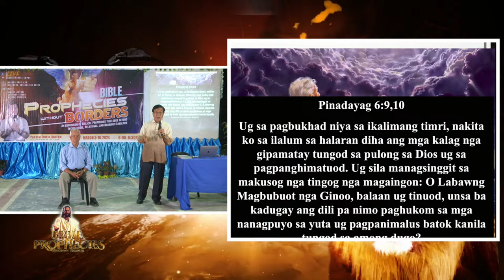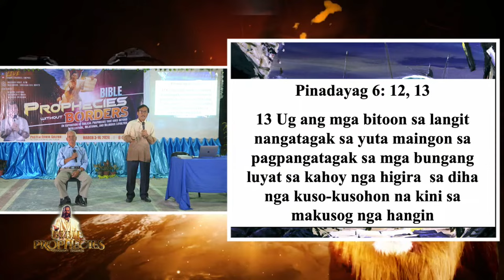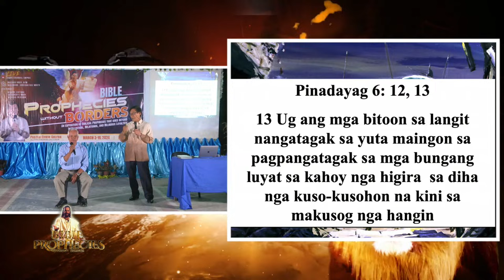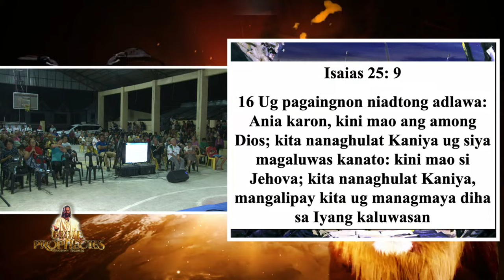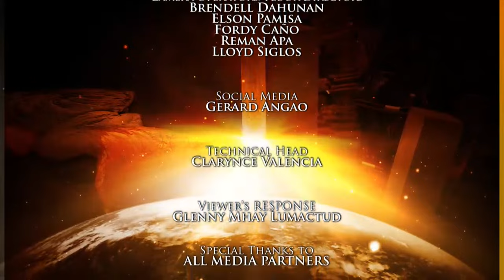LIVE! Bible Prophecies without Borders w/ Pastor Edwin Gulfan | March 11, 2024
LIVE! Bible Prophecies without Borders w/ Pastor Edwin Gulfan @ Brgy. Masgad,  Surigao Del Norte | March 11, 2024